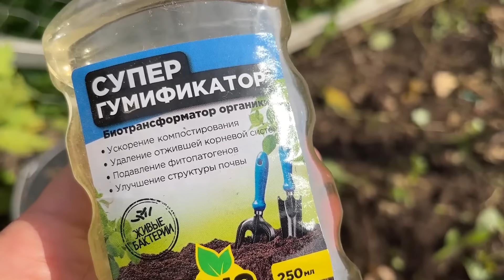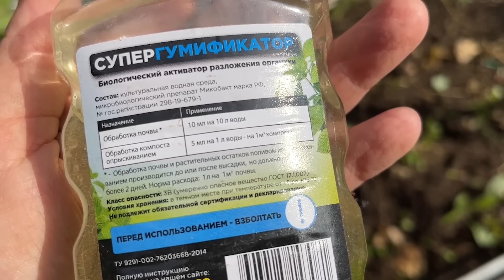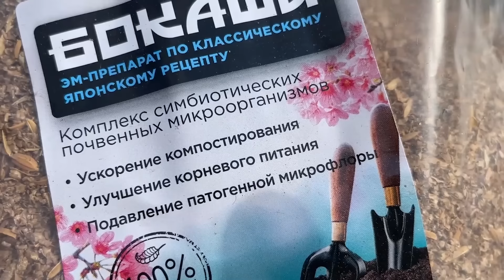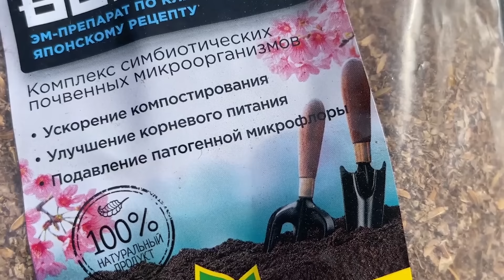ДЕЛАЕМ БЫСТРЫЙ КОМПОСТ ПРЯМО НА ГРЯДКЕ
МОИ КАНАЛЫ ДЗЕН
ШКОЛА ДЕКОРА ВЕРОНИКА ПОЛИВКИНА